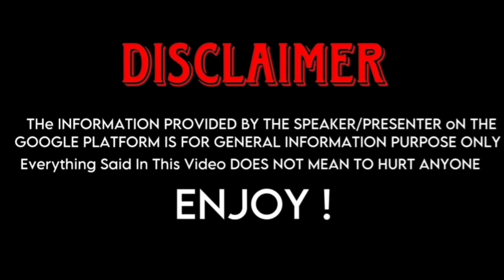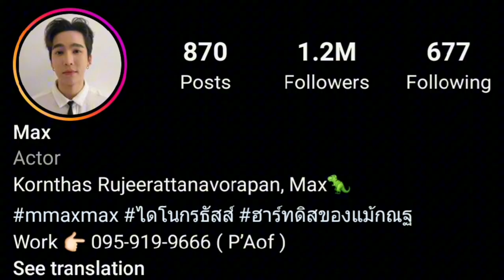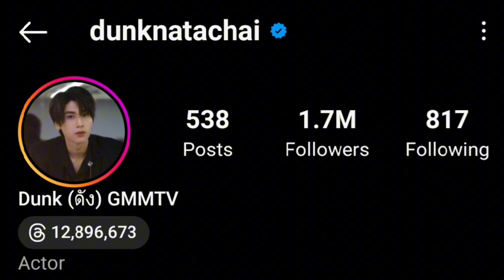Max Kornthas (Naughty Babe) And Dunk Natachai (Hidden Agenda) Real Life Partners 2023